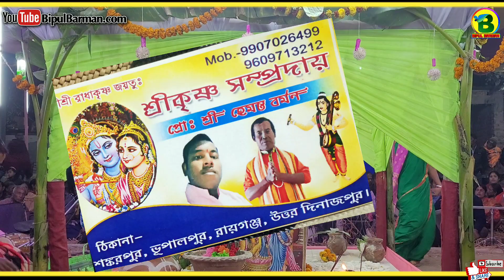বাউল গানের সুরে কীর্তন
Lordshree Krishna
Bangla Hare Krishna
Bangla Horinam
Bangla Kirton
Hare Krishna
Hare Krishna 2022
Bhakti Sangeet
Kirtinyas
Radhe Govinda
Jai Radhe
Mayapuri Kirton
Maha Mantras
Kartlniyas
Astaaprahar
Radhe Radhe Radhe Krishna
Devotional song
1080Hd Video
4KHare Kirshna
4KVideo
Hare Krishna 4ka
রাধে রাধে
Krishna Bhakati
Daily Devotional
কীর্তন মেলা

Lordshree Krishna
Bangla Hare Krishna
Bangla Kirton
Bangla Horinam
2022Hare Krishna
Hare Krishna 2022
Krishna Nam
Bhakti Sangeet
Bhakti Kirton
Kirtinyas
Radhe Radhe
Radhe Govinda
Mayapuri Kirton
Horinam 2022
Naam Kirton 2022
Astaaprahar Gaan

New song
Krishna bhakti
Krishna Nam
Naam Kriton
Jai Radhe
Radhe Radhe
Morning Kriton
New Video
Video Song
Kirton song
Bipul Kirtan